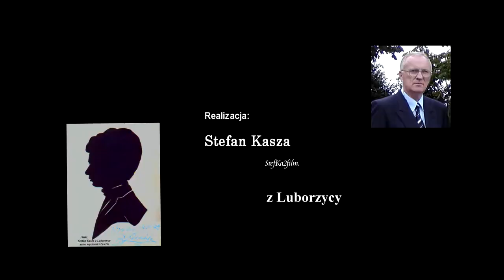Zespół Śpiewaczy -Echo Łysicy Busko-Zdrój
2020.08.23 Busko-Zdrój. Koncert finałowy 44. Buskich Spotkań z Folklorem.